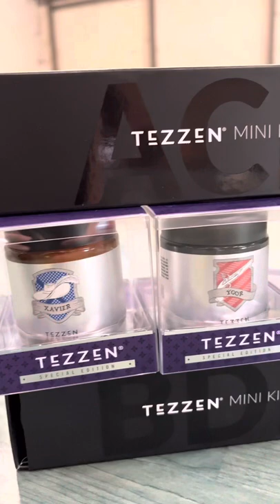Auto jago jadi PIVOT FUTSAL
Guys kalian pecinta Futsal wajib pelajarin nih cara jadi pivot futsal yang gacoorr,ini juga berlaku untuk flank anchor ya ...yuuk sama sama belajar tp jgn lupa subscribe like share and koment ya. enjooy the ball